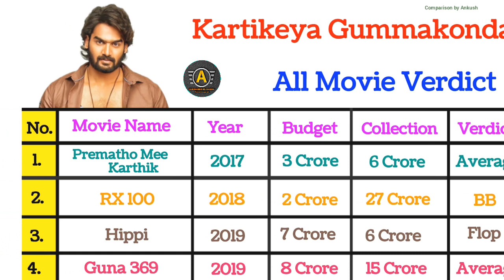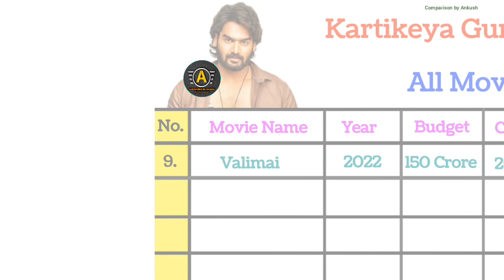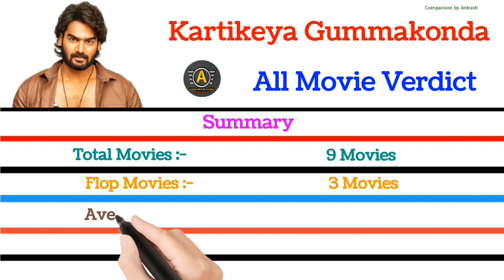Kartikeya Gummakonda All Movie Verdict 2022 | Kartikeya All Hit and Flop Movies List With Collection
Kartikeya Gummakonda All Movie Verdict 2022

Kartikeya All Hit and Flop Movies List With Collection